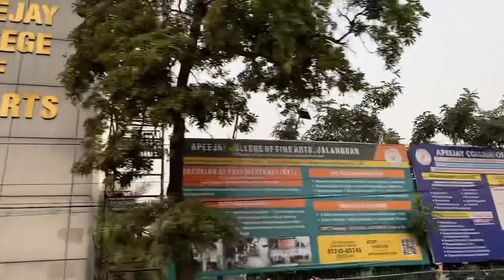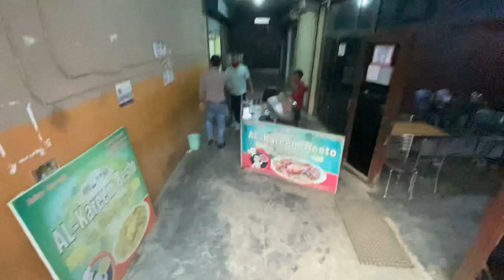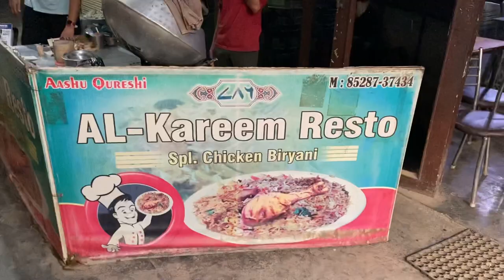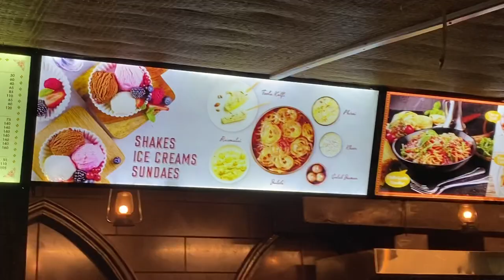Travel Vlog 06 - Visiting Haveli Heritage, Jalandhar via Biryani Detour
Assalamualaikum, My name is Monis Abdullah and I am the New Travel Guide. In this travel vlog, We are going to Haveli Heritage, Jalandhar with Amaan via taking a detour to my favorite biryani place, Al Kareem Resto Special Chicken Biryani. I kindly want you to visit here for once to take a delicious bite.

I sincerely hope you appreciate this video and let me know if you'd want to see more like it.

Allah Aapko aur Aapke Pariwar ko Achhi Sehat Ata Kare. Ameen.

If you believe we have used your work in this video without giving you credit, please write us at . In our description box, we absolutely give you credit. Any inconvenience is sincerely regretted.

Copyright: The footage and graphics in this film have solely been utilised to deliver messages to the audience. This is a reasonable usage, and as far as I'm aware, it's legal. I have no intention of infringing on anyone's copyright. Still, if you believe I have used your image or video without your permission, please write to me at to let me know.